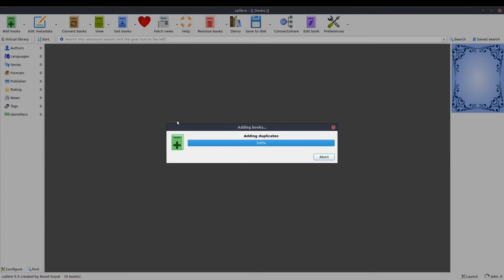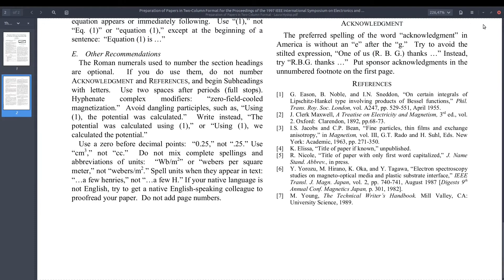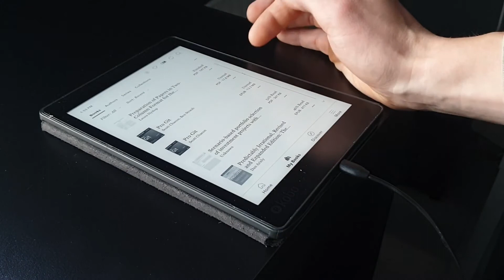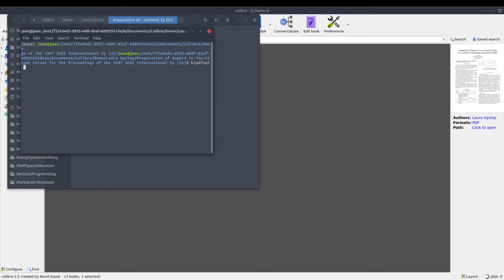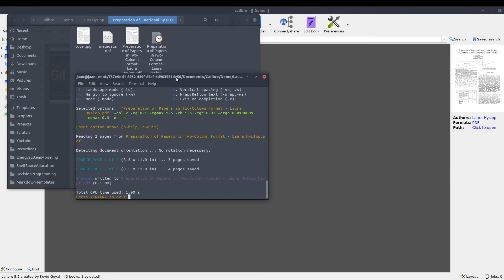How to Manage EPUB and PDF Files for E-reader with Calibre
This video demonstrates how to manage EPUB and PDF files for an e-reader with Calibre, and how to optimize PDF layout for e-readers using K2pdfopt software. The video is related to my article "How to Read Books and Articles on E-reader"

- 0:00 Introduction
- 0:28 Adding books to Calibre
- 1:19 Adding books from Calibre to an e-reader (Kobo Aura One)
- 2:15 Showing how books look on an e-reader (Kobo Aura One)
- 2:55 Optimizing PDF layout for e-readers using K2pdfopt
- 4:30 Outro

You can find more about me and my projects on my